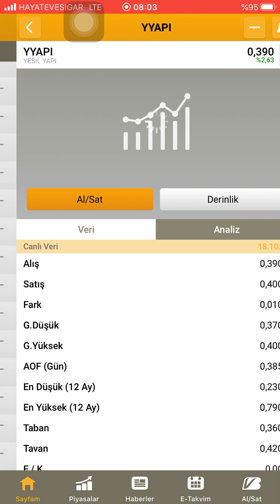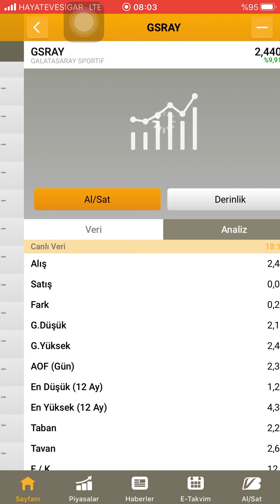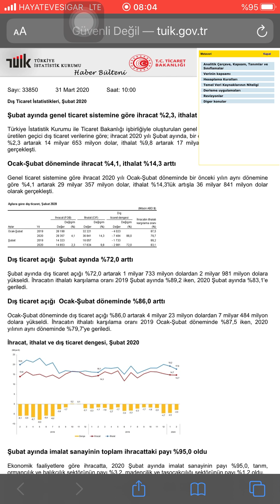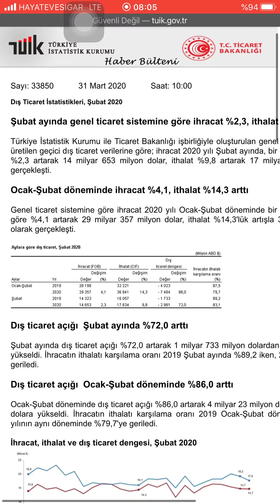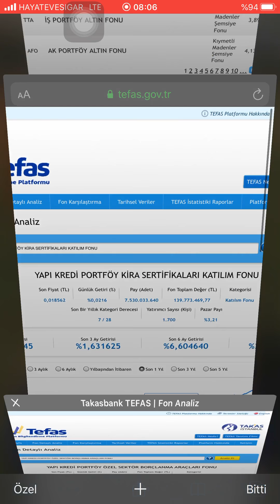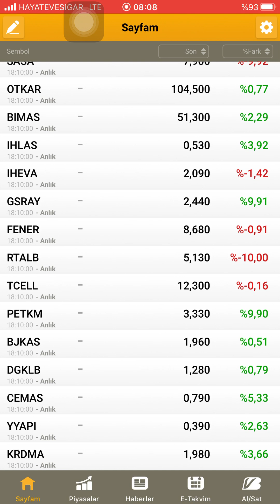hisse senedi ve banka fonlarından para kazanma yolları!!Ways to make money from stock and bank funds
Fon Nedir?

Borsa Nedir?
BONO NEDİR?
VİOP NEDİR?
TAHVİL NEDİR?